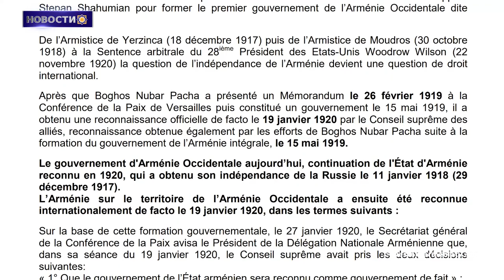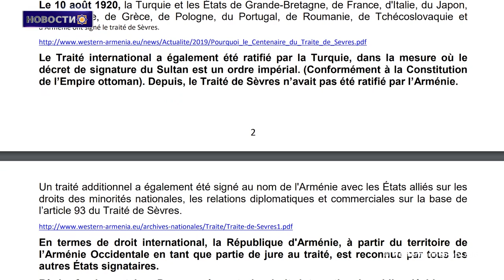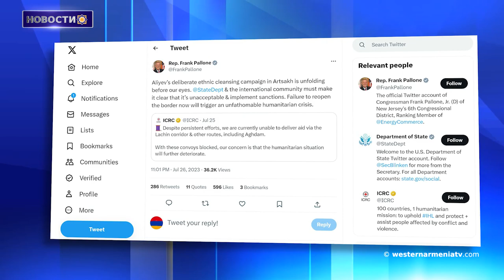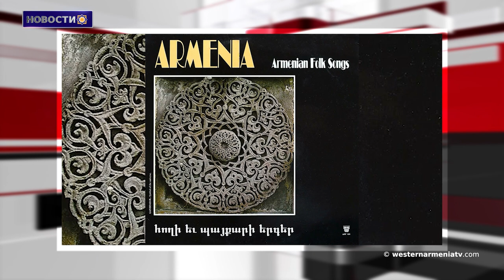Чтобы спасти Арцах, мы должны защищать международное право без ограничений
1. Чтобы спасти Арцах, мы должны защищать международное право без ограничений
2. 21-й предвыборный Zoom кандидатов в депутаты НС Западной Армении

3. Сыны Западной Армении. Мнацакан Аветисян
4. Вопросы армян Западной Армении
5. Великобритания должна поднять вопрос о блокировке дороги  Бердзора в Совбезе ООН
6. Преднамеренная кампания Алиева по этнической чистке:конгрессмен Фрэнк Паллоне
7. Сборная Армении по шахматам до 18 лет лидирует на чемпионате Европы